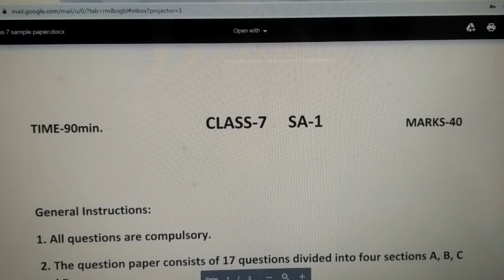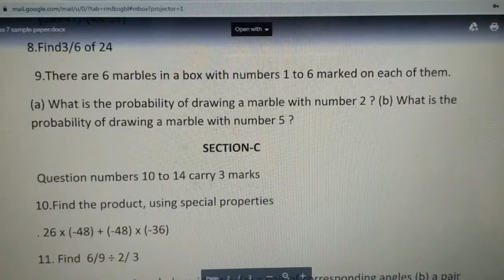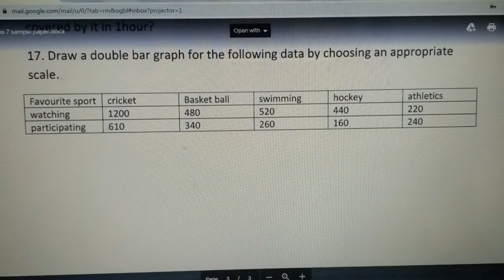Class 7 Maths SA-1 sample paper (2020-21)